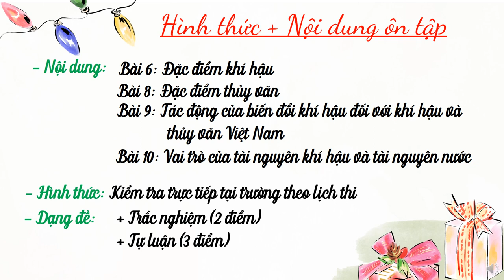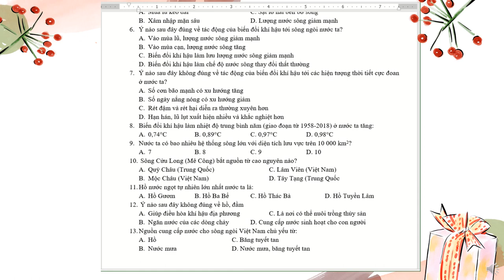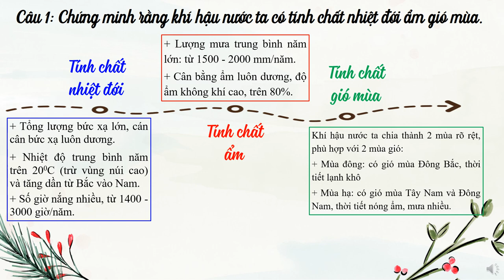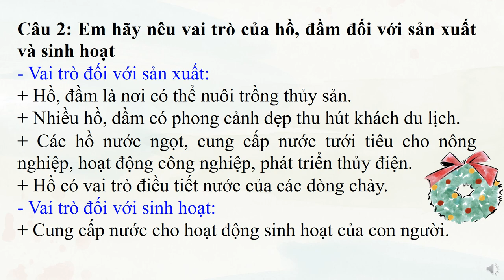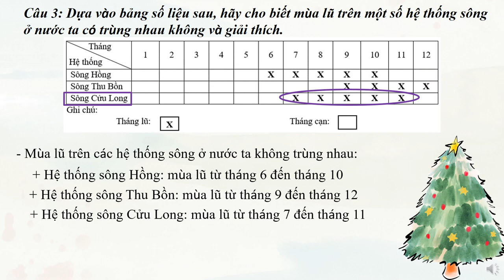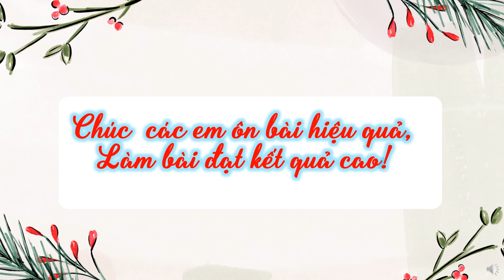LỊCH SỬ-ĐỊA LÝ 8 (Phần Địa lý) - ÔN TẬP KIỂM TRA HỌC KỲ I (2023-2024)